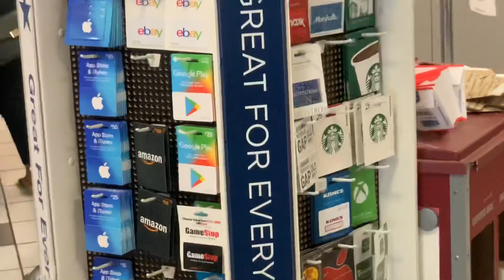Post office Lax airport # watch as soon I start filming everybody demand me to stop they call police